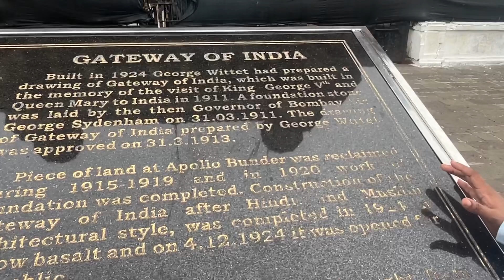Visiting the pillars of Mumbai | gateway of India | Taj hotel